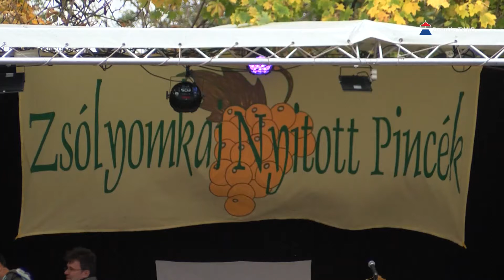Új helyszínen, Bornapként kerül megrendezésre a Zsólyomkai Nyitott Pincék Napja